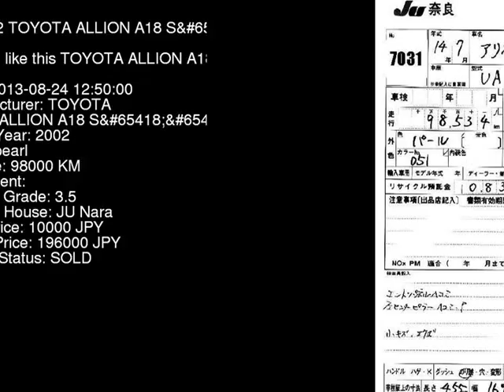2002 TOYOTA ALLION A18_S ZZT240